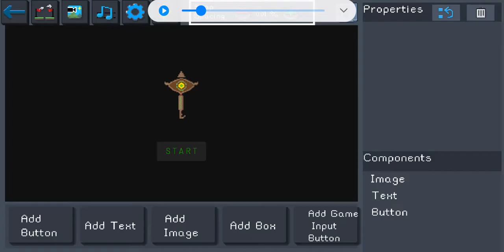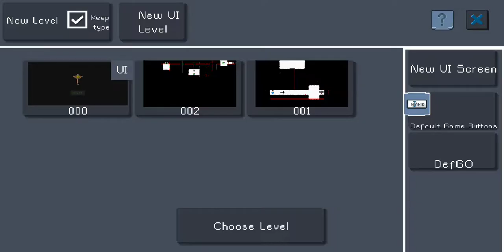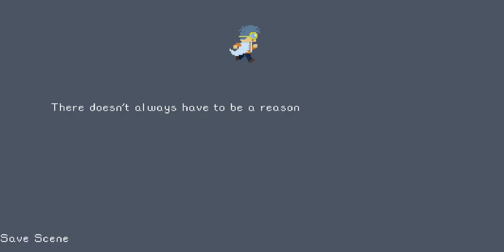Splinter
By: DSEGTeam